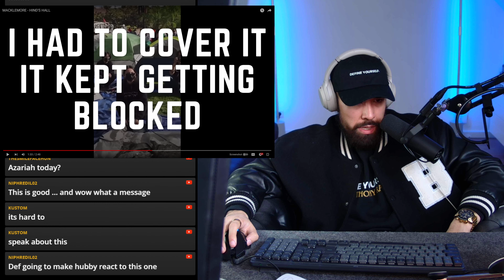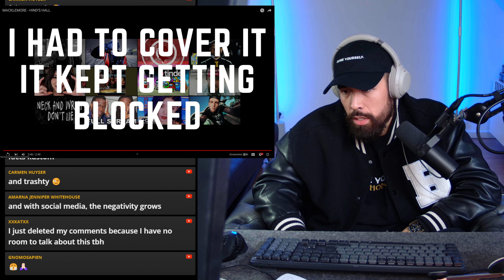Macklemore HIND'S HALL REACTION